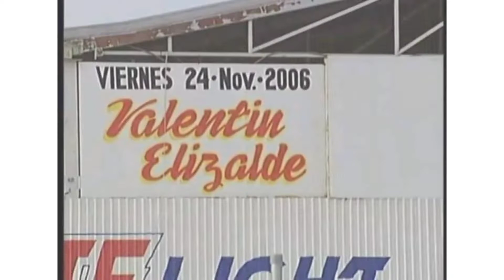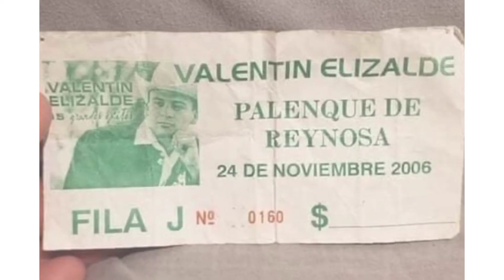Así fue la Mu3rt3 de sergiovega y valentinelizalde